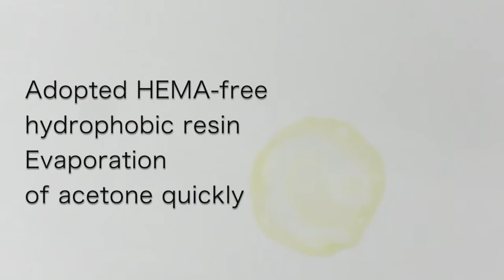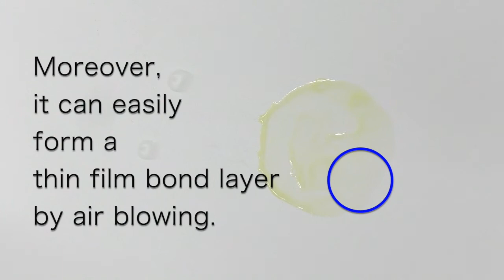BeautiBond Universal - Air drying Demonstration